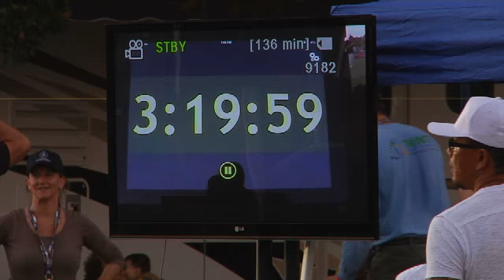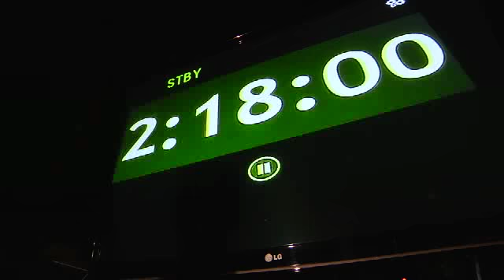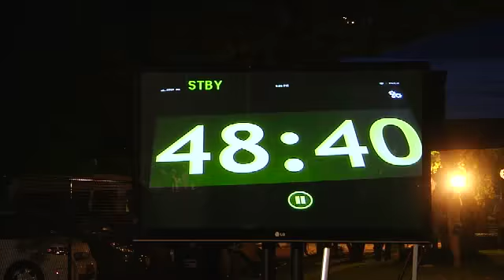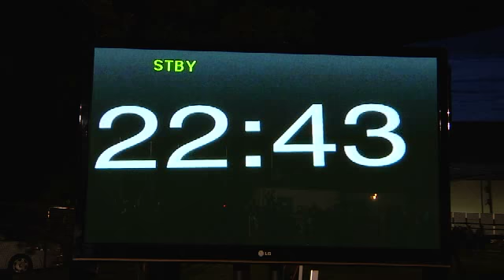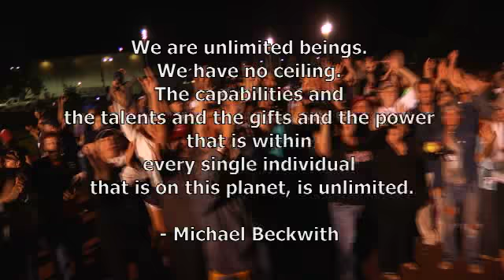Principia 2011 Big Project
300 People... 4 hours... 1 softball field... Making a difference to Hundreds of children 1 Community at a time...